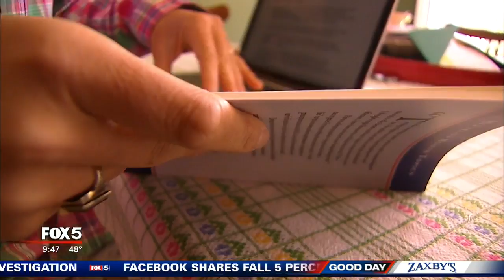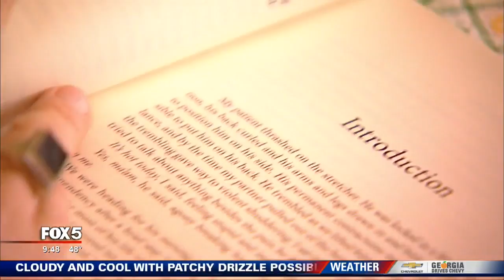Woman shares how she found relief for chronic pain